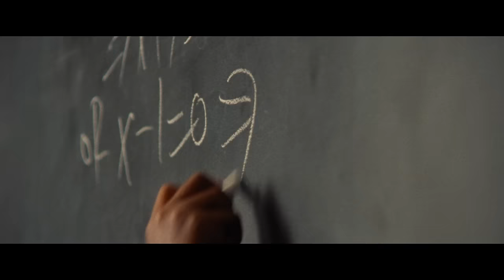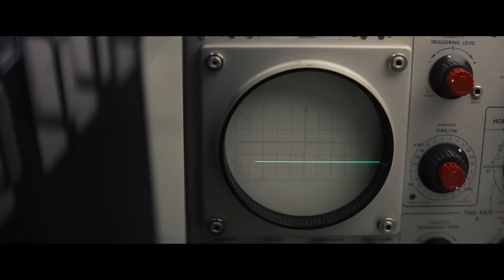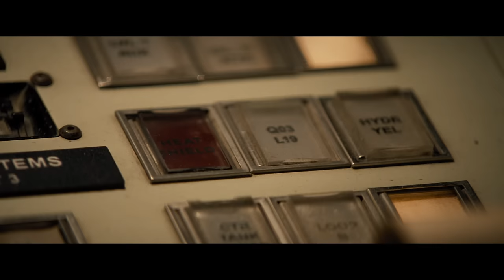TALENTOS OCULTOS | PRIMER TRAILER INTERNACIONAL DOBLADO | SOLO EN CINES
Mientras Estados Unidos competía contra Rusia por llevar al hombre al espacio, la NASA descubrió el talento oculto de un grupo de mujeres matemáticas afro-americanas que fueron los auténticos cerebros tras una de las mayores operaciones americanas de la historia. Basada en la increíble historia real de tres de estas mujeres, conocidas como las “ordenadores vivientes”, la película sigue a estas mujeres tan pronto comienzan a ascender junto a las grandes mentes pensantes de la NASA con la tarea de calcular el lanzamiento a la órbita del astronauta John Glenn y garantizar su regreso. Dorothy Vaughn, Mary Jackson, y Katherine Johnson superaron cualquier limitación profesional, de raza o de género mientras su talento y deseo por alcanzar sus sueños las catapultó como verdaderas heroínas en la historia de los Estados Unidos.

Director:  Ted Melfi

Guión : Alison Schroeder, Ted Melfi, Lori Lakin Hutcherson

Productores:  Donna Gigliotti, Peter Chernin, Jenno Topping, Pharrell Williams, Ted Melfi

Elenco: Taraji P. Henson, Octavia Spencer, Janelle Monáe, Kirsten Dunst, Jim Parsons, Mahershala Ali, Aldis Hodge, Glen Powell and Kevin Costner